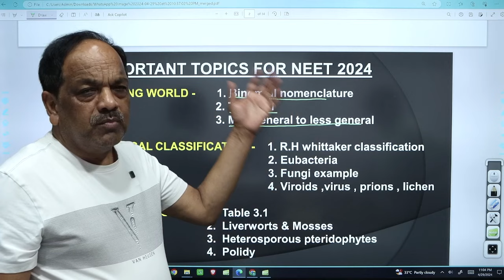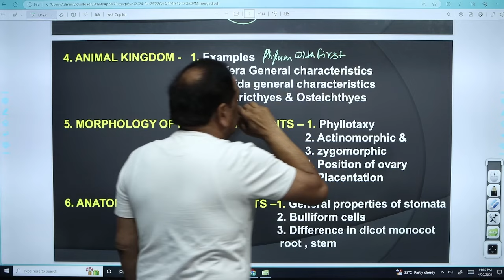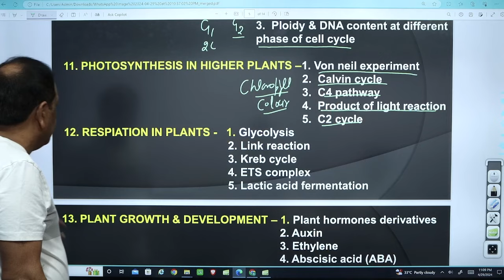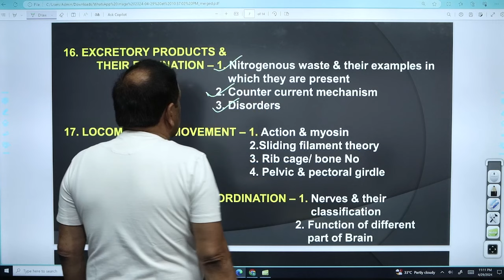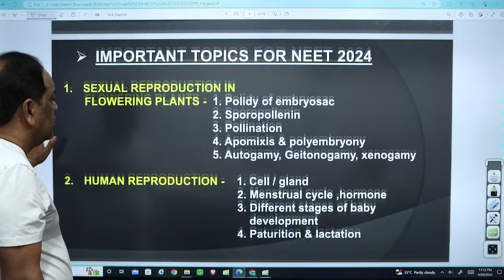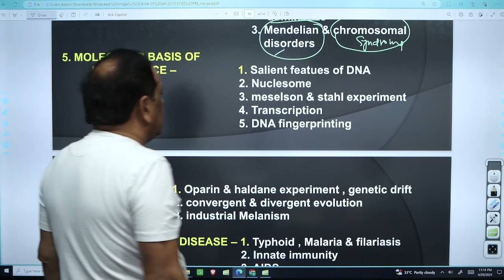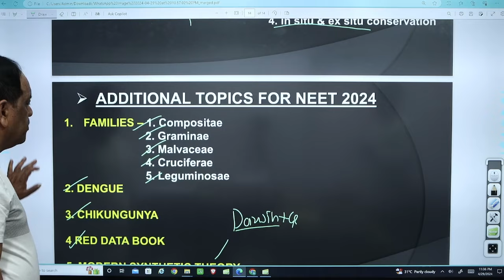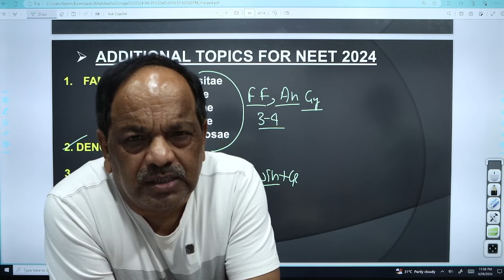Most Repeated Topics in Biology | बस यह कर लो | 300+ in Biology | NEET 2024 | Dr. S.P. Singh Sir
Get ready to accelerate your NEET preparation with our 45 Days crash course a comprehensive series designed to boost your understanding and mastery of key concepts, ensuring your selection the upcoming NEET 2024 exams. In this video.